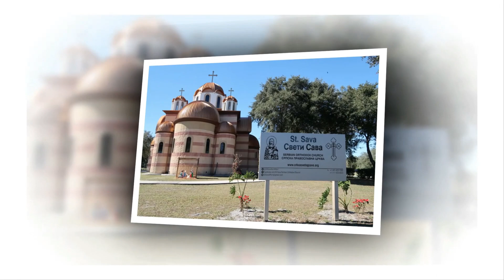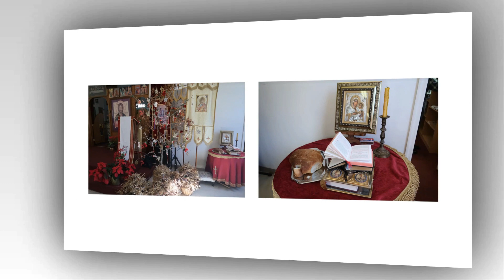Badnji i Dan Oci i Badnje Vece, Crkva Sv Sava, North Port, FL 2019